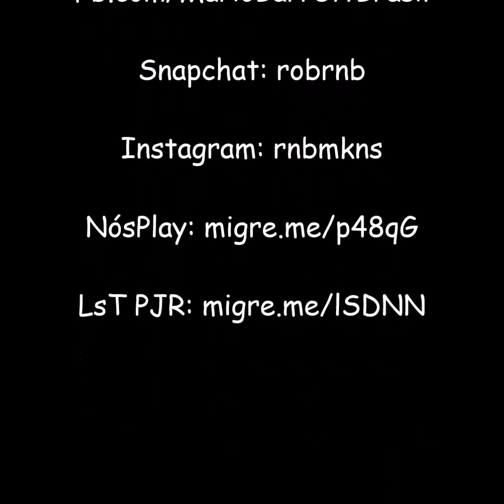J Sutta ft Lil Eddie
J Sutta releases a new track titled "FWYH", featuring Lil Eddie.